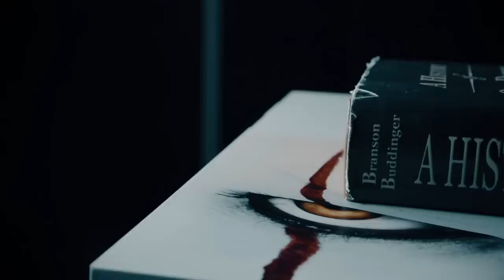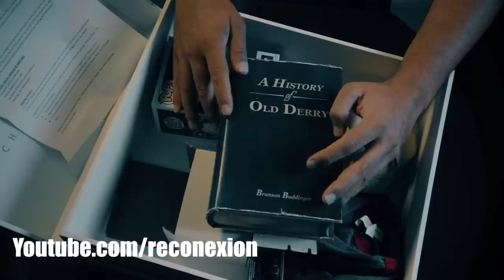Caja sorpresa IT capítulo 2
Amigos hoy les traigo esta caja que nos llegó a las oficinas y quise compartirla con ustedes, me acompañan?